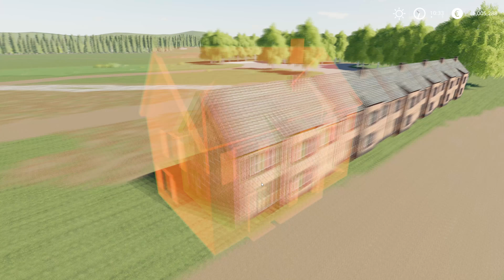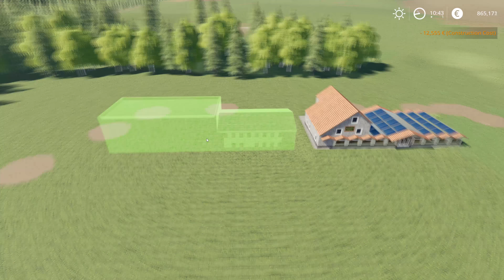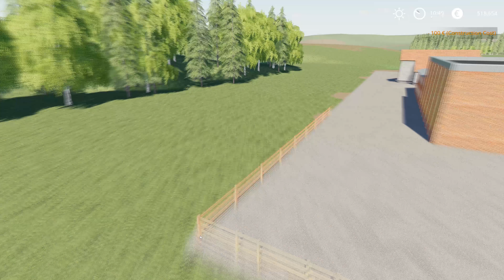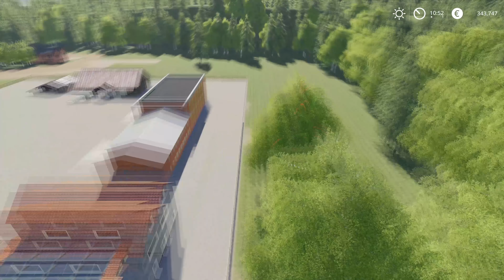Built 3,000,000$ CITY ★ Farming Simulator 2019 Timelapse ★ No Man's Land ★ 52